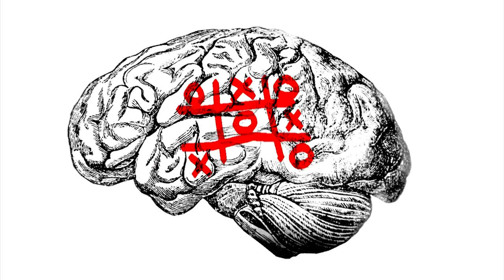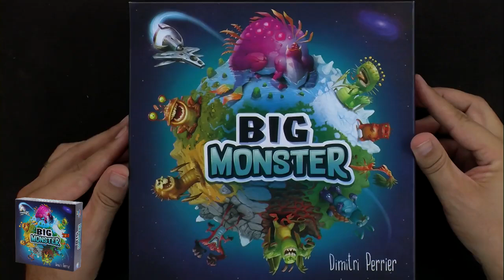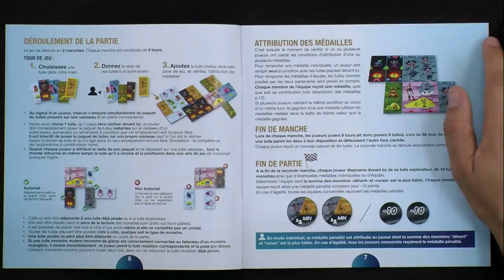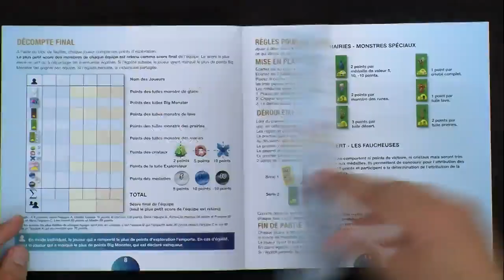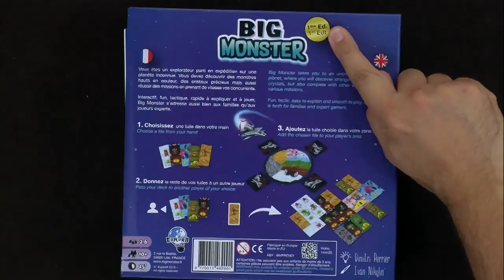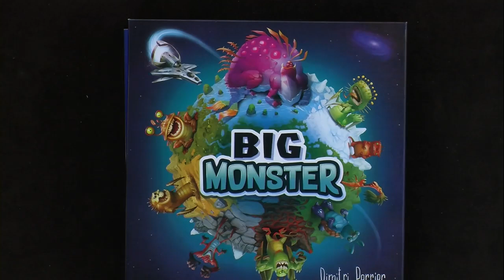Big Monster : se digère bien, de le papotache !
Madame Ann-Cat est venu du ch'nord à l'officine nous en démonstrer plus sur la vie de Big Monster et d'Explor8 qui continue.